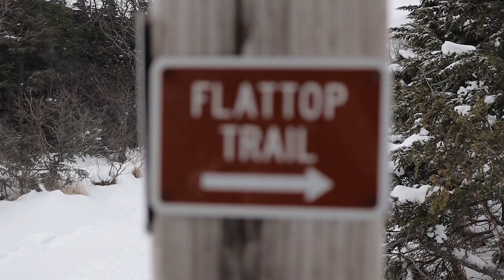ONE SHOT - ALASKAN GOLF SHORT FILM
Day 28 of my 30 Days of Videos - My buddy Caleb texted me about a high wind warning about to hit the Anchorage area. We had planned on going up to a local hiking spot and filming a little bit. I said let's go anyways - so this is the short film about us getting "one shot" and you can take that in multiple ways if you watch the video. I hope you enjoy this look at what Alaska can be like during the winter as well as the crazy golfers that live here. Enjoy!

Thank you to everyone who share and like my videos 👊🙏